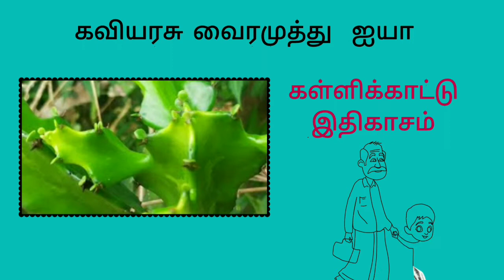Part-1/Kallikattu Ithikasam story in tamil/கள்ளிக்காட்டு இதிகாசம்/Kallikattu Ithikasam Audio book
tamil books
vairamuthu books
kallikattu ithikasam
kallikattu ithikasam story in tamil
kallikattu ithikasam audio
kallikattu ithikasam audiobook
தமிழ் கதைகள்
கதை
தமிழ் ஆடியோ புக் ரேடியோ
புதினம்
கட்டுரை
பொழுதுபோக்கு
tamil oli
novel
tamil kathaigal
kathai
tamil audio book
pozhuthupokku
சமூக நாவல்
tamil audio book
நாவல்
vairamuthu books
tamil books
kallikattu ithikasam
kallikattu ithikasam audio
kallikattu ithikasam audiobook
tamil audio books channel